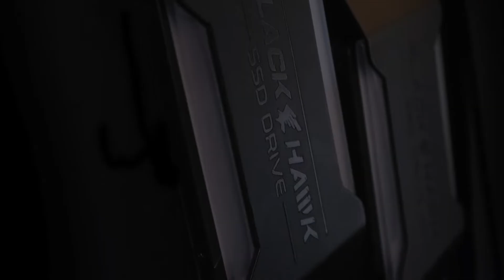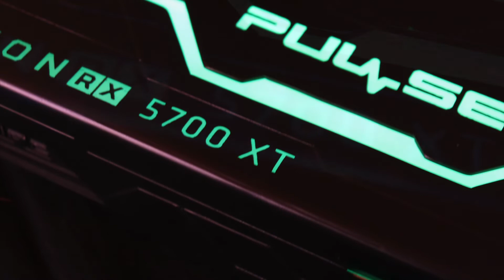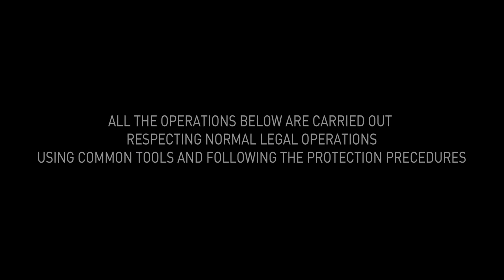BLACK HAWK scratch build official video